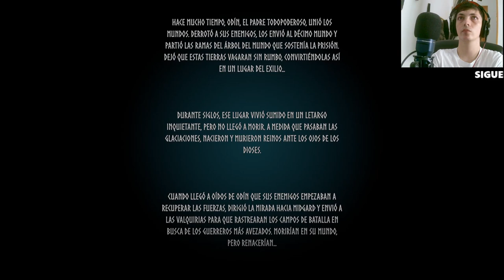🌟 ¡Iniciamos Aventura en Valheim! 🛡️ Primer Episodio con Amigos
¡Bienvenidos a nuestra nueva serie de YouTube sobre Valheim! En este primer episodio, comenzamos nuestra emocionante aventura con amigos en el fascinante mundo de Valheim. Exploramos paisajes impresionantes, enfrentamos criaturas míticas y construimos nuestras primeras bases. Acompáñanos en este viaje lleno de acción, risas y estrategias mientras descubrimos todos los secretos que Valheim tiene para ofrecer. No te pierdas ni un solo momento de esta increíble historia que está por comenzar.